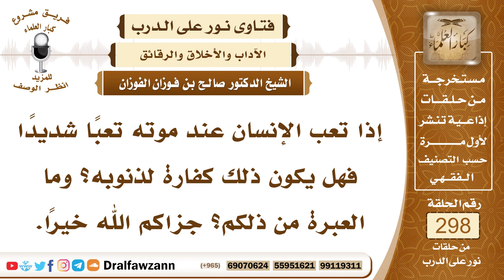4977- ما يصيب المسلم عند الموت من شدة النزع مما يكفر به خطاياه - الشيخ صالح الفوزان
"السؤال: جزاكم الله خيرًا وأحسن إليكم، إذا تعب الإنسان عند موته تعبًا شديدًا فهل يكون ذلك كفارة لذنوبه؟ وما العبرة من ذلكم؟ جزاكم الله خيرًا.
الجواب: (مَا يُصِيبُ المُسْلِمَ، مِنْ نَصَبٍ وَلاَ وَصَبٍ، وَلاَ هَمٍّ وَلاَ حُزْنٍ وَلاَ أَذًى وَلاَ غَمٍّ، حَتَّى الشَّوْكَةِ يُشَاكُهَا، إِلَّا كَفَّرَ اللَّهُ بِهَا مِنْ خَطَايَاهُ)، كما قال النبي ﷺ، فالمرض والإصابات والمصائب التي تصيبه كلها كفارات لذنوبه ورفعة لدرجاته عند الله سبحانه وتعالى، ومن ذلك ما يصيبه عند الموت من شدة النزع، فإن ذلك مما يأجره الله عليه ويكفر به خطاياه.

السيرة الذاتية :
للاشتراك في قناة الشيخ صالح الفوزان

14_ الشيخ محمد أمين الشنقيطي
يتيوب

15_سماحة المفتي عبد العزيز آل الشيخ
 يوتيوب

رئيس الفريق
لمشروع كبار العلماء